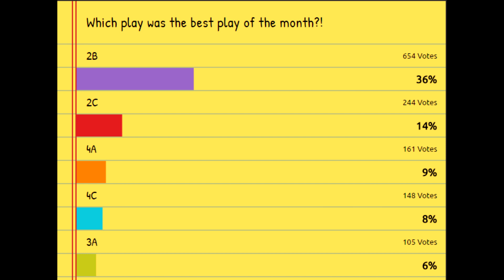Top 10 Lee Sin Plays of the Week #9 - League of Legends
Week 9 Top 10 Lee Sin Plays of the Week in League of Legends!
Come check out the top 10 Lee Sin plays of the week!

Check out the site and see if you can fix your ping issues!
Just by clicking the link you'll be supporting my channel ❤